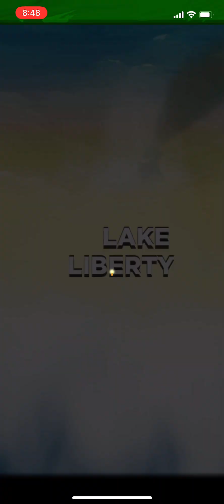Best Fiends: Level 3496